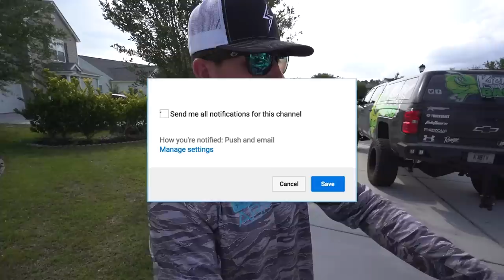My First NIGHT Fishing TOURNAMENT! (Will We WIN?!)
In this bass fishing video we fished our first night fishing tournament on the river! I come from a tournament fishing background so we were super excited to fish the first fishing tournament of the year. Have you ever been tournament fishing? Do you like the tournament fishing videos? Do you want to see more bass fishing tournament videos? Let me know if you like these bass fishing videos / tournament fishing videos. Also leave your feedback on the night fishing tournament videos / river fishing videos. Now let's go fish our first night fishing tournament of the year!